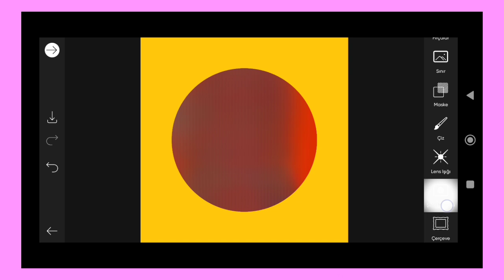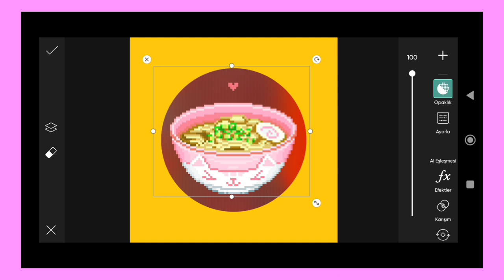Trending HDR video | A Screen Of Pure Pink sdc editing cc | Background | Bp Backdrop A380F K #100